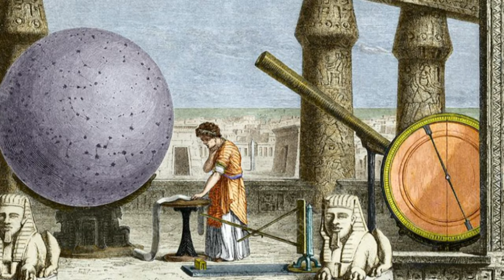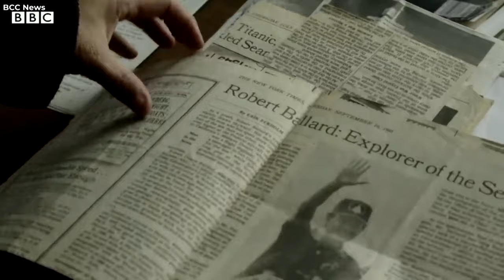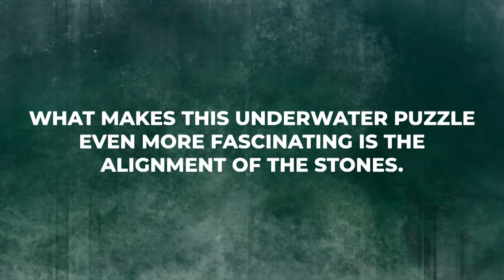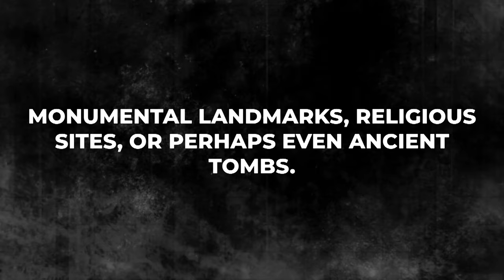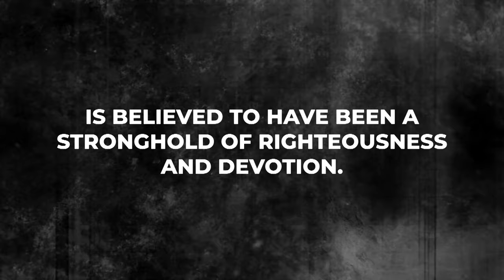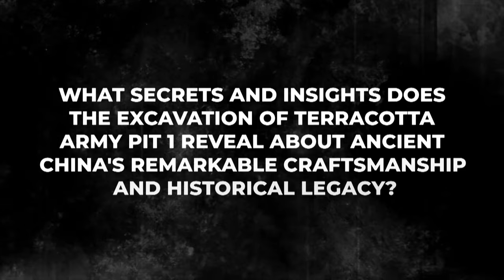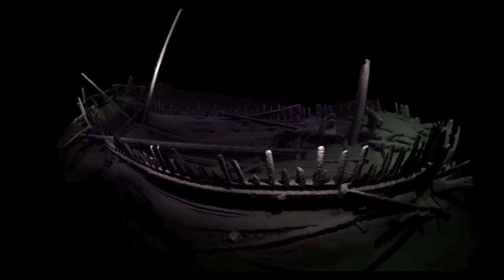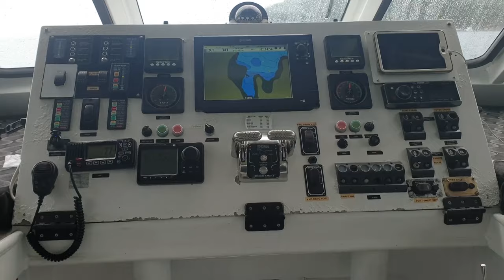This Discovery in a RIVER SCARED Scientists! Top 15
Welcome to a realm of mysteries hidden beneath the waves, where history sleeps and secrets await discovery. In this journey, we will unveil the astonishing world of underwater treasures that have captured the imagination of explorers and scientists alike. From the enigmatic Antikythera Mechanism to the haunting depths of the Titanic, we'll dive deep into a world where the past comes to life. Join us as we explore these remarkable finds, rewriting history and revealing the wonders of our underwater planet.